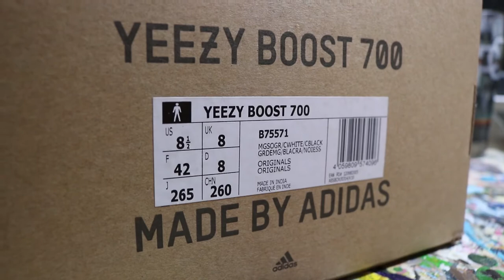YEEZY 700 "THE GREAT WAVE" (Hand Painted)